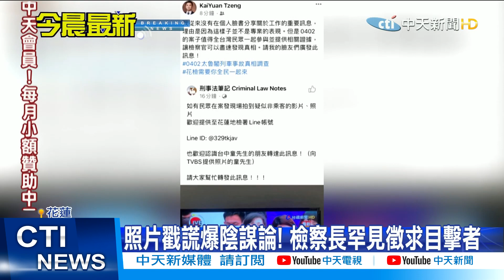【太魯閣號出軌】李義祥抽菸滑手機 生還者PO照:李冷眼俯看現場@中天新聞CtiNews 20210405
太魯閣號出軌意外第四天， 現場生還者爆出數張照片， 意外拍到李義祥， 和其他不明人士， 站在事發現場山坡上， 抽菸滑手機冷眼俯看災難現場的畫面， 不僅沒下去幫忙救援， 甚至有生還者說當時的李義祥還在說笑， 狠狠打臉李義祥和台鐵一開始說的， 事發當天只有李義祥一人去巡工地， 檢察長證實， 檢方目前傳訊， 超過10個人， 也證實當時的確不是只有一人在場， 李義祥謊言如今遭一一戳破